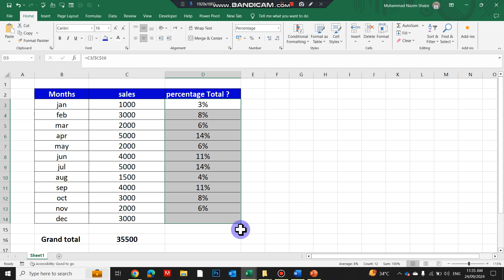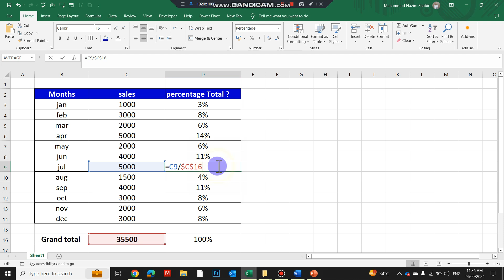Full explained percentage total | how to find percentage total |percentage in excel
hi

this vlog about how to calculate percentage total in excel, you will learn in detail how to calculate percentage total fully explained